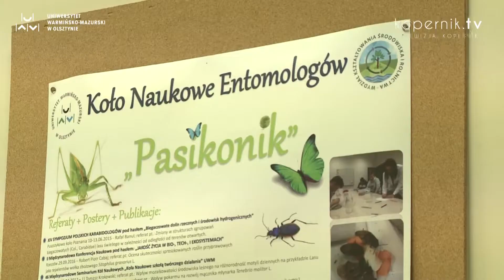UNIWERSYTECKIE KOŁA NAUKOWE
Prawie trzy setki kół naukowych, których tematyka dotyczy niemal wszystkich możliwych obszarów zainteresowań. Uniwersytet Warmińsko-Mazurski dba o swoich studentów oraz o to, aby swoje pasje mogli realizować w jak najlepszych warunkach.